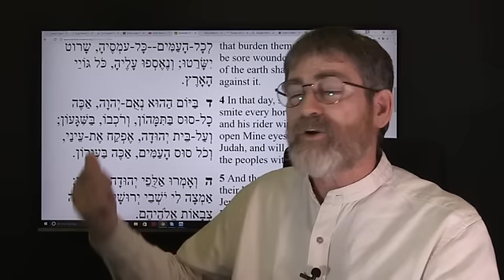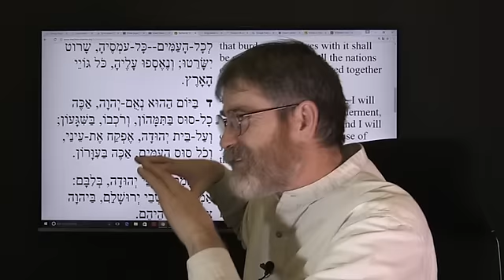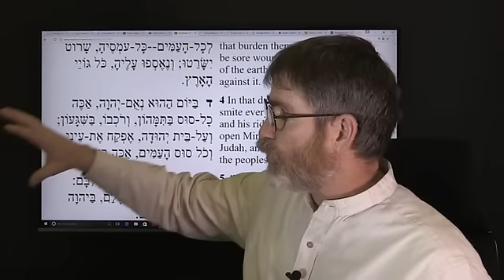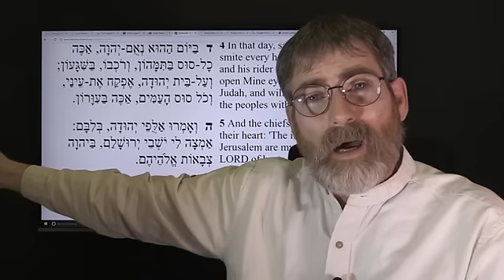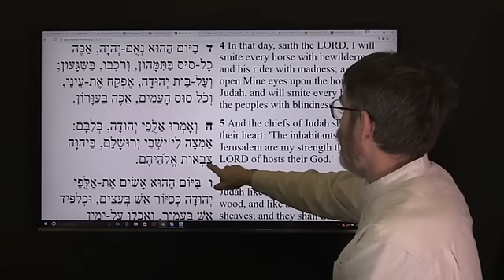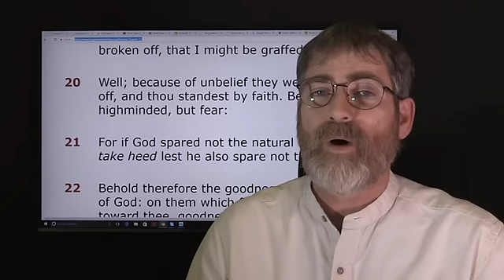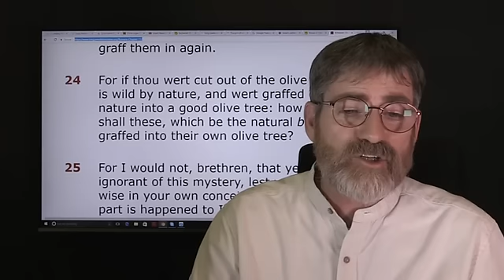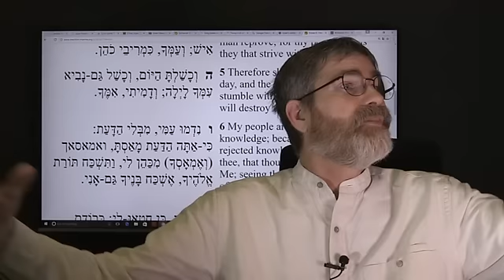Israel's Champions Stirring Up The Middle East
Deeper look into Zechariah's prophecy, the Champions of Israel have stirred up the Middle east. The prophetic time clock has started ticking. Israel's redemption is at hand.